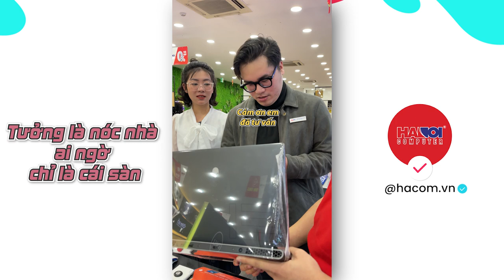Tưởng Là Nóc Nhà Ai Ngờ Chỉ Là Cái Sàn - Tổng Hợp Tiktok HACOM #3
Tổng hợp series những câu chuyện KHÓ ĐỠ khi mua PC trên Tiktok của HACOM